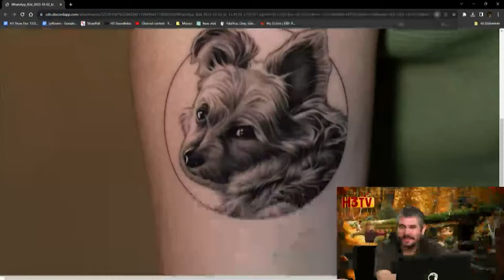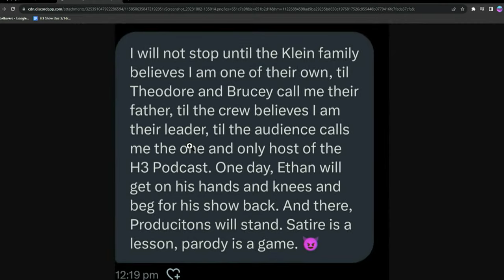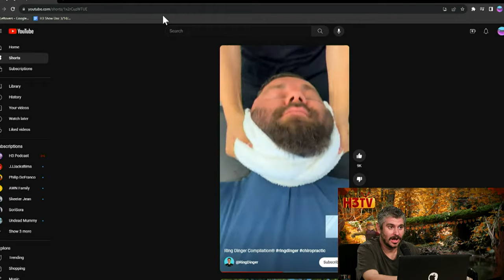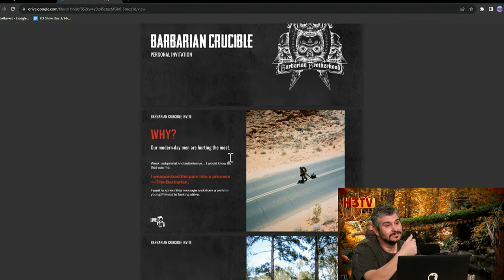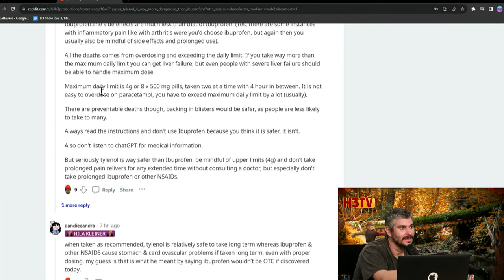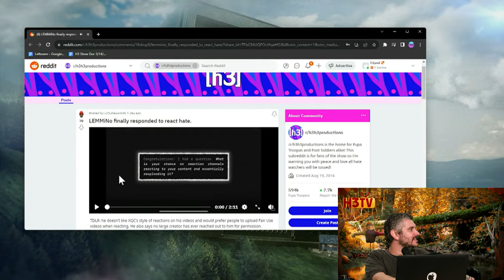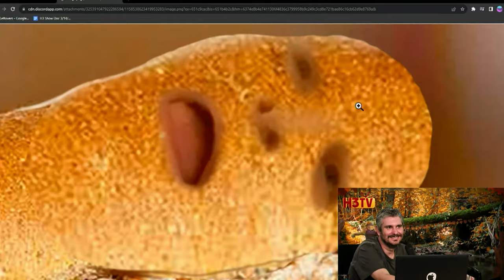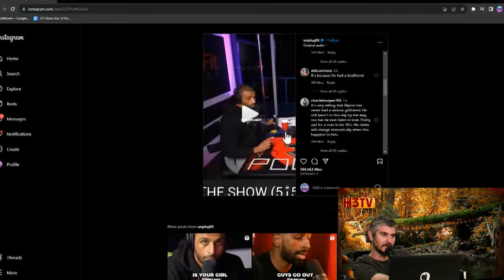Ethan Ruined His New Tattoo - H3TV #92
0:00 intro - Fall is here!
5:24 Ethan Got His Tattoo
23:48 Ethan's Mom vs Twitter Troll
39:10 Alex Jones is Literally an Oger
45:40 James Charles Goes To The Chiropractor
56:05 Out Of Pocket Teleprompter Troll
1:04:10 CEO Of Twitter Is Tired of Elon Musk
1:13:10 Liverking Is Really Desperate
1:30:20 The Great Ibuprofen Discussion
1:51:11 YouTubers Stand Up Against Reaction Meta
2:14:52 Prankster Got Shot
2:43:12 The Worst Boyfriend Icks
2:52:58 Elonk Musk Being Sued